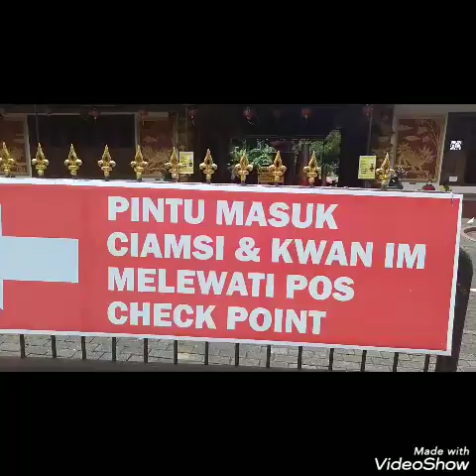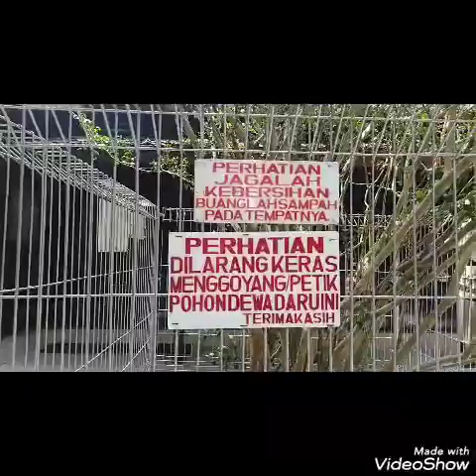Wisata GUNUNG KAWI ( Desa Wonosari - Kec.Wonosari ) Malang Jawa Timur